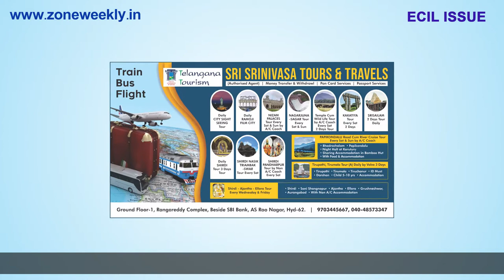Watch Zone Weekly - Local Info - 14th April Issue | zoneadds.com